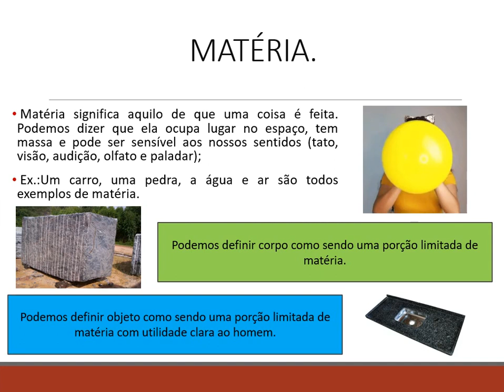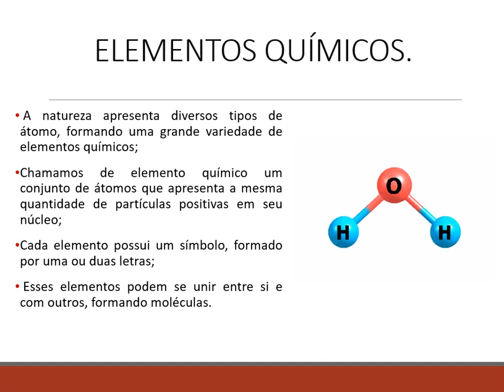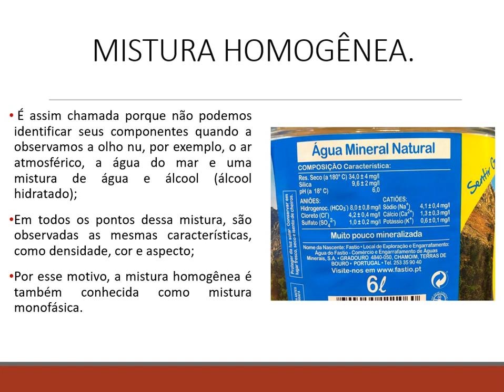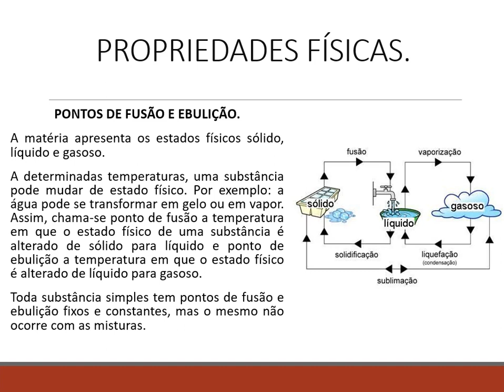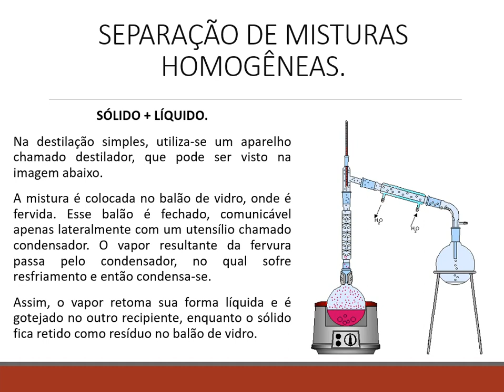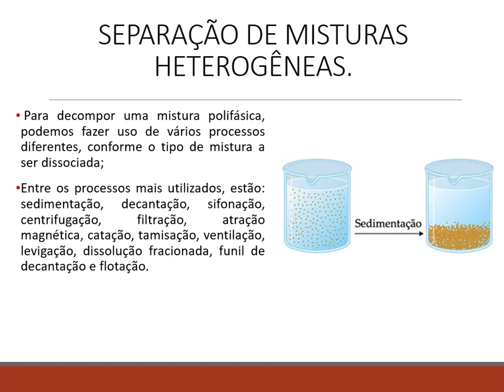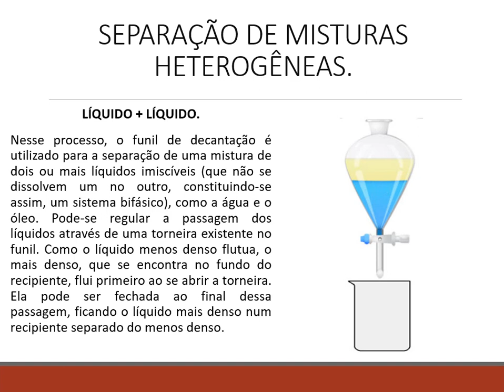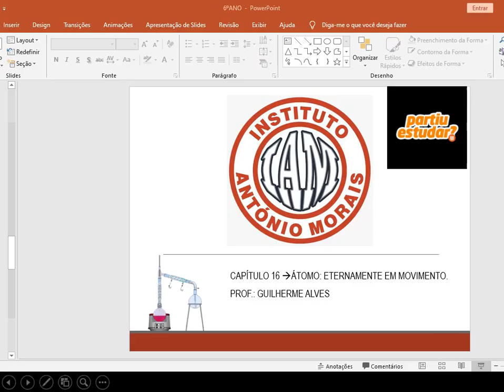IAM - 6º ANO - CIÊNCIAS (CAP. 16 ÁTOMO ETERNAMENTE EM MOVIMENTO) 26-10